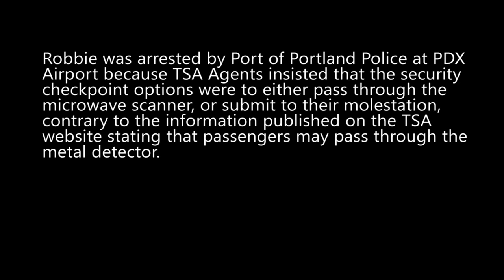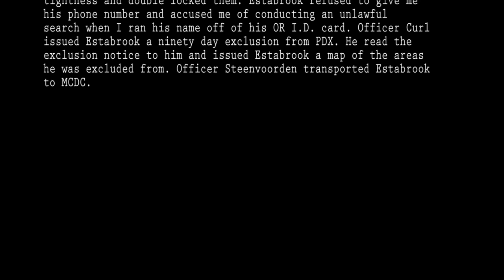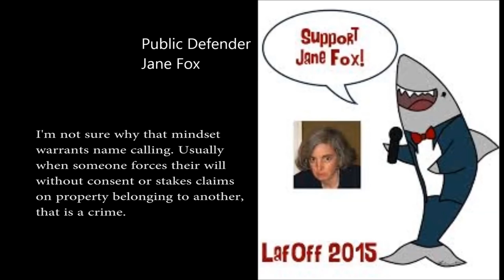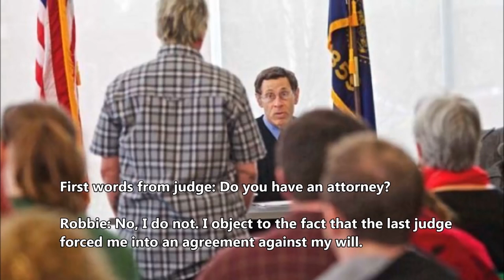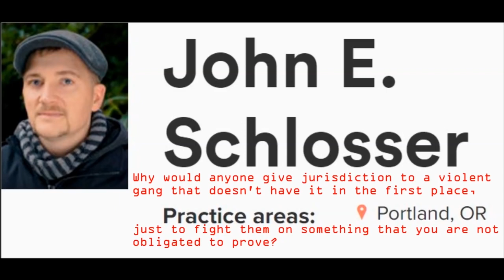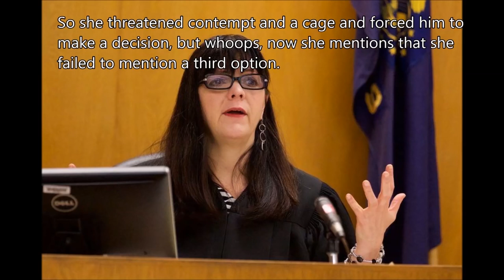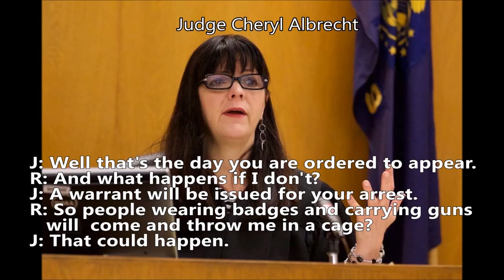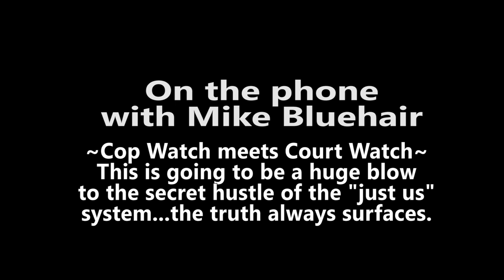Jury Duty Torrance Court Hustle, Arraignment, Jurisdiction | Documentary: Gun in the Room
MUST SEE. Our system is corrupt to the core. If this doesn't prove it for you, you are willfully blind. The days are limited for these criminal facades in black robes, blue uniforms, and pretentious suits.

If these rogue bastards harm Robbie in any way, the world is watching and we all know where to look first.

Public support wins these battles. Share on all of your social media accounts. Email video link to your contacts. Post on their Facebook, Twitter, YELP!, etc. sites. Light their phone lines up like a Christmas tree to let them know the internet is watching.
1021 SW Fourth Avenue, Portland, OR 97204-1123

Email if you want to show up and support Robbie in court as "the State" tries to force a trial on a man they can't arraign, have no record of one, and yet claim it exists anyway. Using a threat of violence to silence someone while you "enter a plea on their behalf" is like gagging a date before raping her so she can't voice an objection. That's what they're calling a successful arraignment so they can steamroll him through a starchamber type "trial" of bullshit while they ignore him and dodge EVERYTHING.

Epic Timestamps:
9:24 The Good Fight
16:13 Steven Todd Power of the black robe?
16:24 Trip out Meet Jane Fox
22:45 More Jane Fox
24:04 Millions prosecuted without evidence of jurisdiction
29:12 Snarky court collusion
31:39 Randall Weisberg without prejudice
32:32 Randall Weisberg contempt of court
33: 01 Steve Evans contempt make your head spin
36:00 John Schlosser outs the hustle
37:55 Leslie Roberts caught in a lie
39:54 What do I look like?
42:18 Cheryl Albrecht criminal games
43:58 Albrecht asked to recuse herself
45:55 Segue to Lawrence Taylor, Harvard introduction
48:43 Conspiracy, collusion, ex parte, conflict of interest
49:58 Very distinct smell
58:24 Mike Bluehair Cop watch meets court watch-AGAIN.

Copwatch meets courtwatch. There are a few cop watchers in the court watch group and a few of the court watch team has ventured out to experience cop watch. I love joining forces. Big thanks to MikeBluehair who is aware of this disgusting charade in our injustice system. He will be attending Robbie's upcoming hearings and they have already been cop watching with plans to patrol again.

Robbie was arrested by PortofPortland PDXAirport Police because TSA agents insisted that the securitycheckpoint options were to either pass through the microwave scanner, or submit to their molestation, contrary to the information published on the TSA website stating that passengers may pass through a metal detector. To date, he has appeared in court 10 times, 2 courthouses, been caged for contempt, 9 judges, 5 prosecutors, 2 forced publicdefenders under duress.

So far, the closest thing to evidence of jurisdiction offered was that the authority of "the State" comes from the fact that armed thugs say they have it. By forcing you to accept an attorney or enter a plea, once you accept either of those, you agree that the prosecution has enough evidence to prove your guilt and thereby submit to the court's jurisdiction.

List of less than honorable judges
3/1/16 StevenTodd (The official court recording was received and redacted where Todd forced him to sign a document under duress without even having the chance to read it.)
3/10/16
3/11/16 Jones (contempt release hearing)
3/22/16
3/29/16
5/2/16
6/6/16
7/15/16
8/23/16
10/6/16

PDX Airport, Portland, Oregon
Arresting Officer Cotter
James Esse, TSA Supervisor

Your day in court for any "hearing", is anything but that. They don't have to hear you at all. If you say anything that makes their corruption a matter of record, here come the violent threats. All defense lawyers are against you, no matter the price. Know why?

This system is rigged. All players are paid by "the state". Get it?

This country IS NOT free. It's run by GANG MEMBERS.

Robbie's last hearing resulted in the judge forcing either an inevitable guilty finding via a bench trial in less than a week, or this meeting with this 24 years of experience Lawrence Taylor Harvard graduate.

The goal of all this is to expose their hustle, and how easy it is to disrupt... how hypocritical and tyrannical it all is... LawrenceTaylor was sanctioned in 2010 for taking advantage of the ill-gotten private records of a high school rape victim, in order to defend her attacker against those allegations, knowingly breaking the law. Even fellow lawyer type judges HAD to punish him. Pretty hilarious and an obvious violation, makes you wonder what he DOESN'T get caught doing.